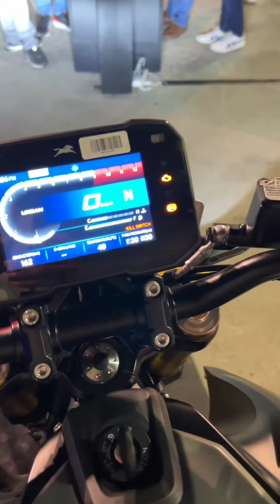All New Apache RTR 310